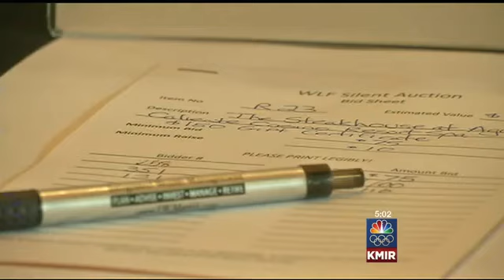Local Organization Raised $125K for College Scholarships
The second annual "Women Who Rule" luncheon put together by the Women Leaders Forum of the Coachella Valley helped raise more than $125,000 in college scholarships for students across the Valley.